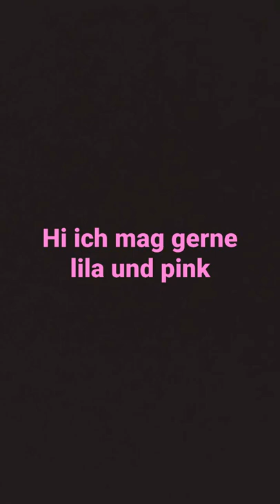27. Februar 2022